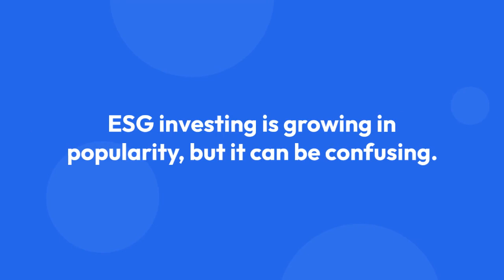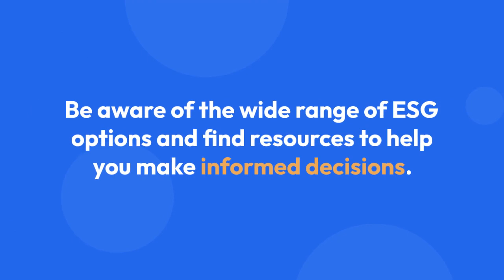What is ESG? esg and esginvesting for Beginners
Enjoy our super easy beginners quick guide to environmental social and governance investing esginvesting or ESG for short. We cover the main pillars of ESG, its focus on businessrisk and businessimpact and some of the downsides of ESG, especially greenwashing This video is from @ESGHive which is an ESG educational community for beginners to ESG and sustainability sustainableinvesting We never give investment advice or sell investment products.